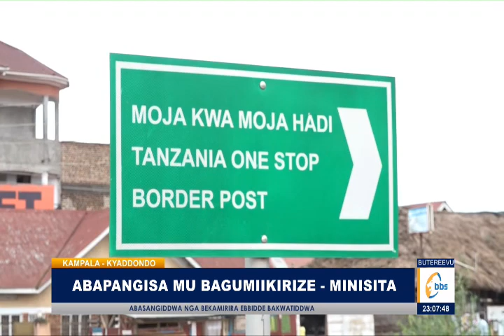Minisita Obiga Kania Asabye Ba Landiloodi Bagumikirize Abapangisa